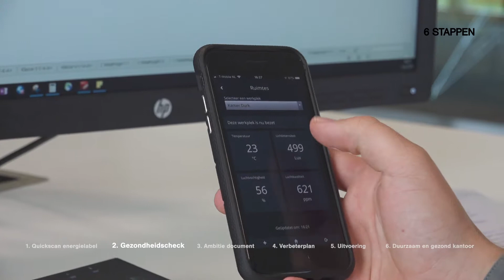Een gezond en duurzaam kantoor in 6 stappen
Wilt u ook een kantoor dat bijdraagt aan de gezondheid van uw medewerkers?

Een duurzaam kantoor is niet automatisch een gezond kantoor. Bij een duurzaam gebouw staat (vaak) de energiezuinigheid voorop, terwijl bij een gezond kantoor de welzijn van de medewerkers op de 1e plaats staat.

Heembouw heeft een 6-stappenplan ontwikkeld om een bestaand kantoor te renoveren tot een duurzaam én gezond kantoor. Hoe we dat doen? In deze video vertelt Durk van Loon (commercieel directeur Heembouw Kantoren) hier meer over.